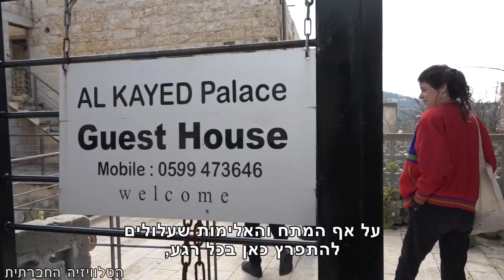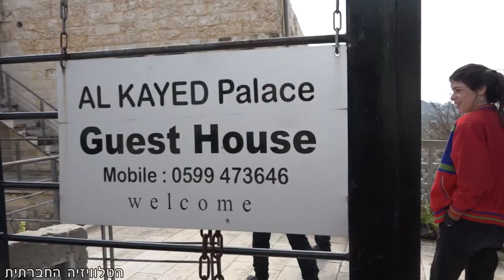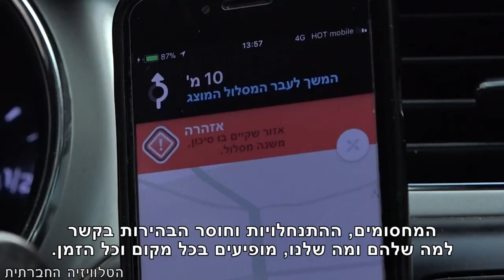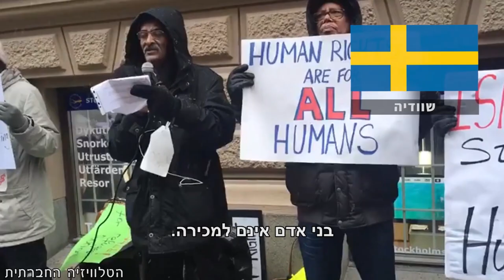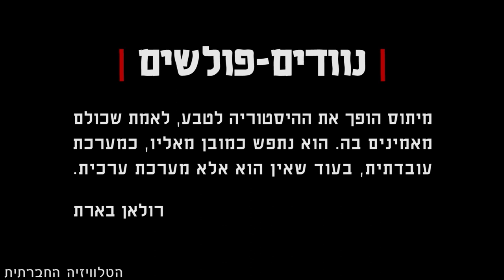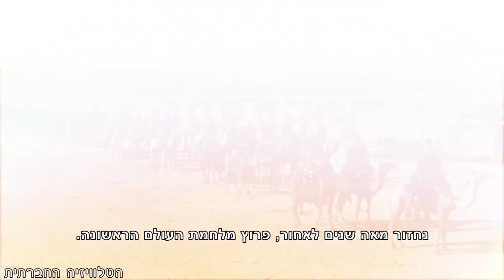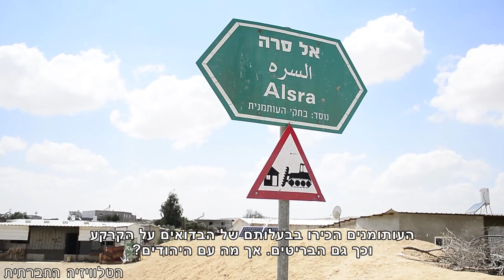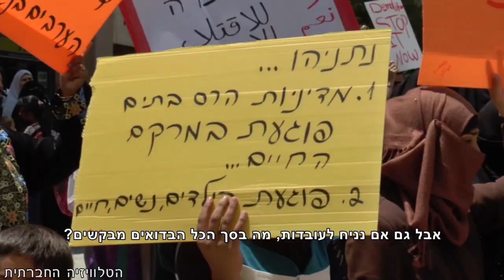מגזין 14 - מרץ 2018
מגזין המשודר בטלוויזיה בערוץ 98. "החלום וסדקו" - על בתי הארחה בשטחים; "להט"ב זהב - גם בכנסת" - ראיון עם חן אריאלי ביום הקהילה הגאה בכנסת על להט"ב בגיל הזהב; "התנגדות לגירוש הפליטים" - נאומים מהפגנת הענק נגד הגירוש ב-24/2/2018 והפגנות שנערכו נגד מדיניות הגירוש ברחבי העולם; "הבדואים: נוודים - פולשים" - פרק ראשון בסדרה על מיתוסים ועובדות בנוגע לאוכלוסיה הבדואית בישראל.